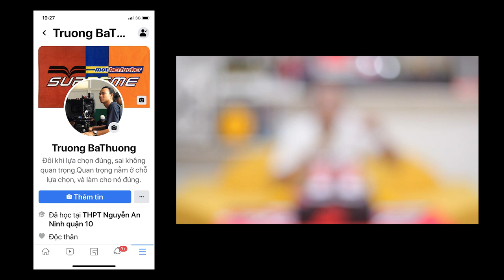Supreme x Jordan 1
Source: Joakim Karud - Dreams
🎵 Joakim Karud